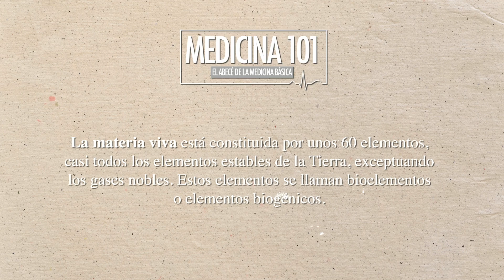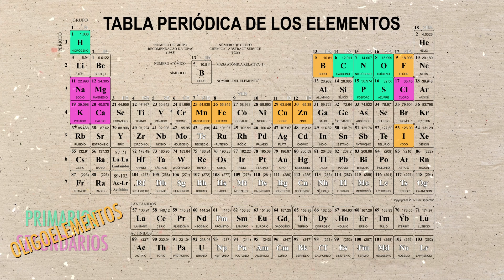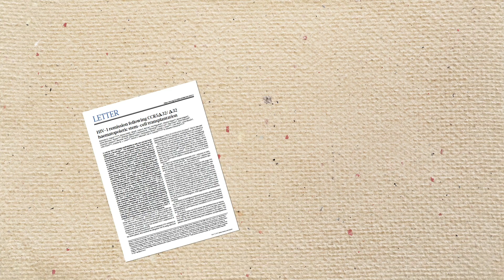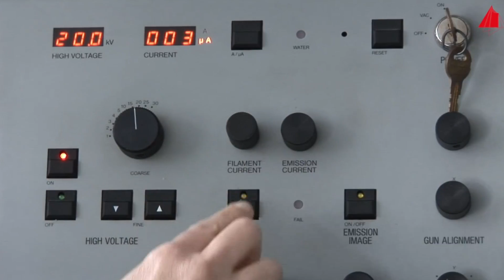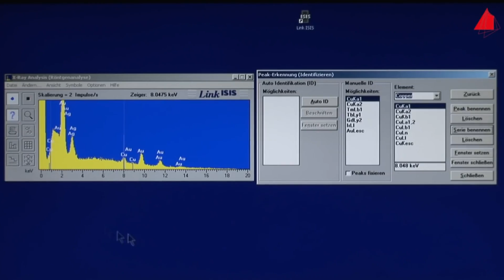⚗ ¿DE QUÉ ESTÁ HECHO EL SER HUMANO? - MEDICINA PARA PRINCIPIANTES | Diario de un MIR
▼ ¡Hey tú! ¡Abre esto! ¡Hay mucha información que deberías leer! ▼

Arrancamos con el primer capítulo! Serán 10 capítulos cargados de información básica para después poder ir escalando en el aprendizaje de la medicina!

Espero que os haya gustado y que os ayude con el estudio!

[Si te gusta el contenido que creamos de manera gratuíta y te gustaría ayudar económicamente al canal puedes hacerlo Gracias.

📚 TRUCOS & TIPS PARA ESTUDIAR MEDICINA 📚

⏳ HISTORIA DE LA MEDICINA ⏳

 📝 DIVULGACIÓN MÉDICA 📝

🗞️ NOTICIAS MÉDICAS 🗞️

🏥 TRABAJAR COMO MÉDICO 🏥

⚠️ PERSONAL, REFLEXIONES & MOTIVACIÓN ⚠️

◉ PREGUNTAS MUY FRECUENTES ◉

➤  ¿CON QUÉ GRABAS/EDITAS TUS VÍDEOS?

- Cámara de bolsillo (nueva)
- Cámara reflex
- Objetivo 18-55mm
- Objetivo 50mm
- TeleObjetivo 75-300mm
- Objetivo Gran Angular 11-16mm
- Monitor 4k HDMI
- Batería Externa
- GoPro 5 Session
- Micrófono 1
- Micrófono 2
- Grabadora de audio
     - Edito con Adobe Premiere Pro CC & Adobe After Effects CC

➤  ¿QUÉ ES LO ÚLTIMO QUE HAS ESCRITO?

     - Si haces click en el enlace podrás ver la última entrada que he

👌 ¿QUIERES QUE COLABOREMOS?

· 🏬  Si eres una marca/producto/empresa aquí tienes más
  información de cómo funciono para las colaboraciones: